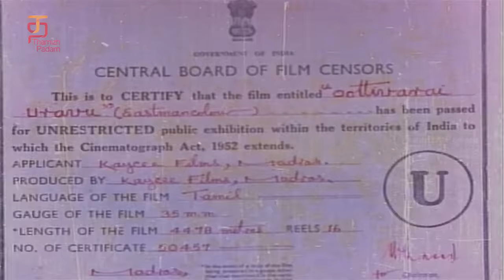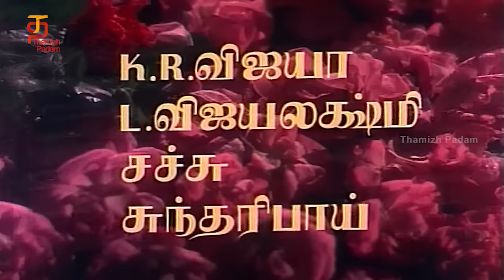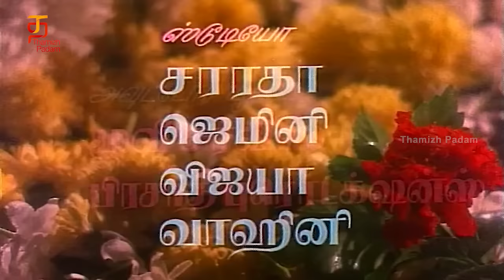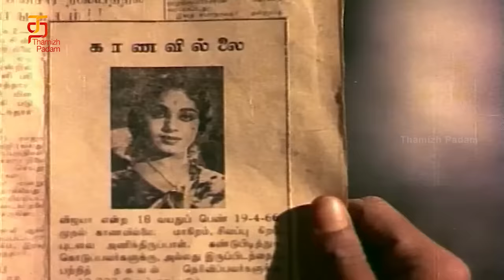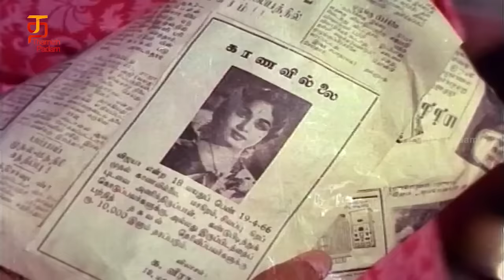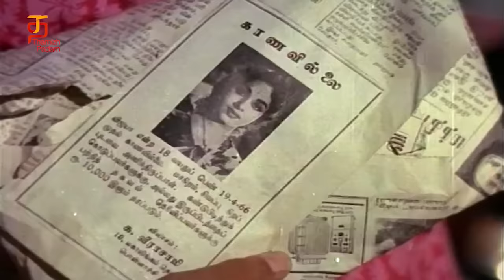Ooty Varai Uravu Tamil Full Movie | Sivaji Ganesan | R Muthuraman | K R Vijaya | Nagesh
Ooty Varai Uravu Tamil Full Movie on Thamizh Padam. Ooty Varai Uravu is a 1967 Tamil-language film starring Sivaji Ganesan, R. Muthuraman, K.R. Vijaya and L. Vijaylakshmi in lead roles. Directed by CV Sridhar. The film was L Vijaylakshmi's last film before her marriage. The film was remade in Telugu as Sri Ranga Neethulu in 1983.

Cast & Crew Details:
Cast: Sivaji Ganesan, K. R. Vijaya, R. Muthuraman, L. Vijayalakshmi,
           T. S. Balaiah, M. S. Sundari Bai, V. K. Ramasamy, Nagesh,
           Sachu and Senthamarai.
Director: CV Sridhar
Producer: Kovai Chezhiyan

Song Details:
Music composed by M. S. Viswanathan and lyrics by Kannadasan.

Ange Malai Mayakkam        -   03:42
Happy Indru Mudhal             -   03:26
Poo Malaiyil                          -   04:10
Pudhu Nadagathil          -   03:19
Raja Raja Sri                   -   04:19
Thedinen Vandhathu          -   05:05
Yaarodum Pesakkoodathu  -   03:16